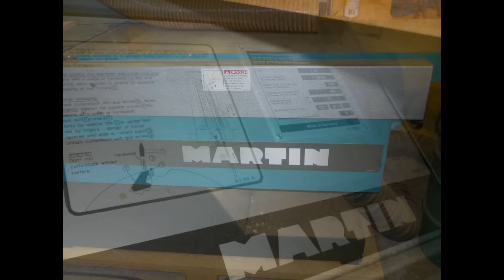LIVE PUBLIC AUCTION LABOR DAY WEEKEND (9/4&9/5/10) ON SITE IN GRASS VALLEY, CA.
The Auction House Sacramento ON SITE AUCTION- LABOR DAY WEEKEND!
LOCATION:  14463 DOVE ROAD, GRASS VALLEY CA
SATURDAY SEPTEMBER 4, 2010 10:00 AM
SUNDAY SEPTEMBER 5, 2010 10:00 AM
Preview Friday, September 3, 2010 4-7PM and 8am-10am Sat. and Sun.
No cost to sign up! Highest bidder Wins!!  Join Us!!
AUCTION ITEMS:
VINTAGE VEHICLES:
1928 GMC Fire Truck
1954 GMC Fire Truck
1917 Model T
1968 Fast Back Mustang
Mach 1 Mustang
1989 Mercedes Convertible
COLLECTIBLES and FURNITURE:
Carved Ironwood Eagle and Sword Fish
Native American Shields and Weavings
Vintage Wood Trunk
Stop Light
Full Size Air Hockey Game
Die-Cast Cars and Trucks
Oak Book Cases
Colonial Wood Wine Box Asian Style Cabinet
SPECIAL ITEMS:
NIB Hyperlite Wakeboard
Garden Statues and Yard Decorations
Pioneer 43" Plasma
Marantz Amplifiers
Shuffle Board Game
Various Art Work
Paddle Boat
Franklin Badmitten Set
Dewalt Radio
Arcade Games-Ms. Pac Man
Pool Table
Playstation II
APPLICANCES and FIXTURES
NEW Maytag, Whirlpool & Bosh Dishwashers
NEW Viking and GE Oven
Jacuzzi Drop in Tubs
NEW Sub Zero Refrigerator
NEW Kitchen Aid Microwave
ALL NEW Appliances
Kenmore Refrigerator
Amana Freezer
Gas Fireplace Insert
Indoor &Outdoor Light Fixtures
Bathroom Fixtures --Towel Bars, Towel Rings
MASTER WOODWORKING:
Martin Shaper T-26
Martin 24" Planer T-44
Martin 20" Joiner
Martin 12hp Sliding Table Saw T72 Alpha
24" Band Saw
18" Powermate Joiner
Makita and Rockwell Planers
Brad Nailers and Cordless Drills
W. Jorgenson Wood Clamps
Drill Press
Dayton Generator
In Addition:
Bronze Native American Dancer;  Pair of Bronze Pine Cone Lamps; Steuben Signature Bowl in Box; Waterford Crystal; Belleek; Polish Pottery; Stop Light; Power Actuated Nailing Devices; Surveyor's Sextant and Tripod; Fire Engine Bells; Lionel Train Master Command Set; Karcher Pressure Washer; Oasis Pool Island; IOM Ice-O-Matic Ice Machine; Rooster Decorator Items; Great Christmas Decorations; Mini Press Mini Drill in Box; Reproduction Mechanical Banks; Porter-Cable Routers (Still in Boxes); Bosch Jig Saws; Virutex Biscuit Makers; W. Jorgenson Wood Clamps; Wall Mirror From Gumps;  Dayton 7700 Watt Generator; Radio Control Cars; Carved Victorian Style Settee Frame; White Storage Chests; Bronze Garden Statues; HP Color Laserjet 2840 All-in-One; OMGA Chop Saw; Laser Jamb in Case; Wicker Patio Furniture; Portable Patio Street Style Lights; Records; Camping Items; Large Oversized Rolling Metal Box; Books and Audio Books; Cookie Cutters; Digital Spread Spectrum; Tee Pee; Custom Made File Cabinet; Extra Large Igloo Ice Chests; Italian Pottery Dishes; Limited Edition Prints; Native American Pottery Bowl; Ridng Lawn Mower and Many More Great Items!!